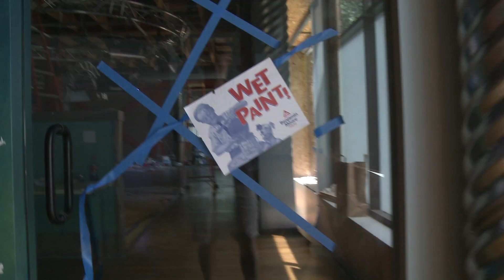Studio tour for June 15, 2011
More progress on the new studio including the floor being refinished and Leo's office coming together.